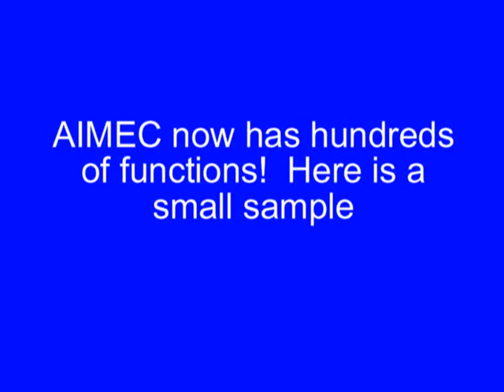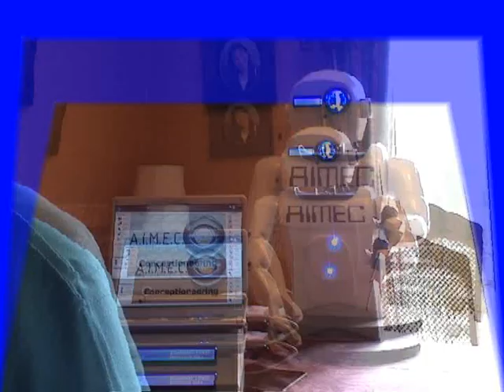AIMEC 20Q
The AIMEC:3 Robot in 2006 playing the incredible online 20Q game and reading my mind!